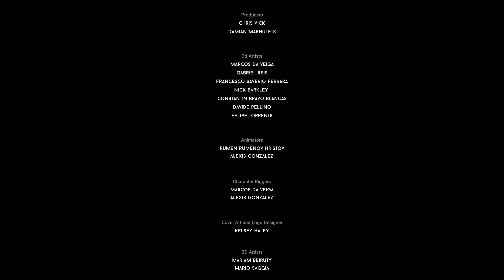Darq - Playthrough | Part 3 (The End)